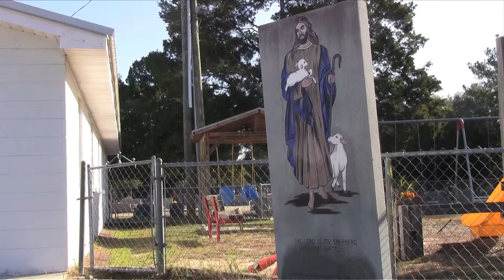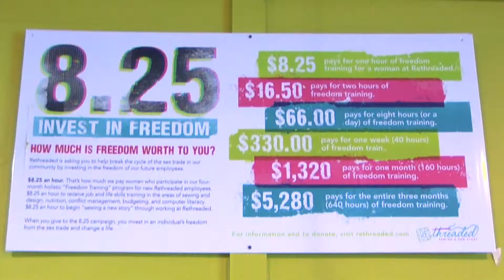Changing Lives one Stitch at a Time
Edited and produced by Ethan Wellhausen.